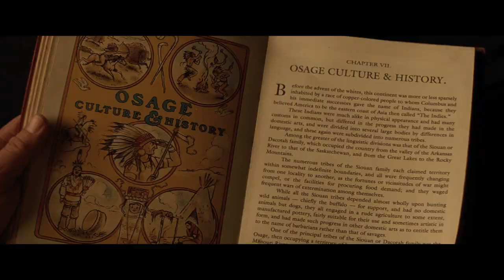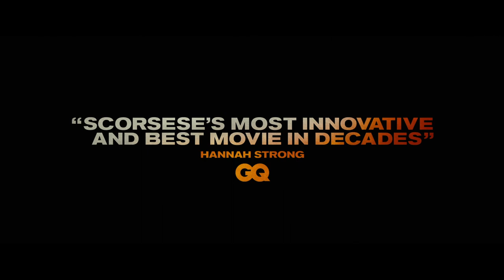Killers of the Flower Moon | Official Trailer #3 | Leonardo DiCaprio, Brendan Fraser (2023)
Starring: Brendan Fraser, Jesse Plemons, Leonardo DiCaprio, Lily Gladstone, Robert De Niro, Tantoo Cardinal
Synopsis: Members of the oil-wealthy Osage Nation are murdered under mysterious circumstances in the 1920s.